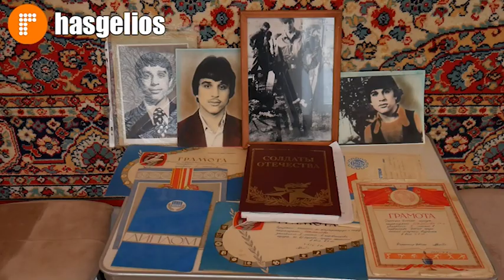Администрация Хасавюрта посетила семьи афганцев